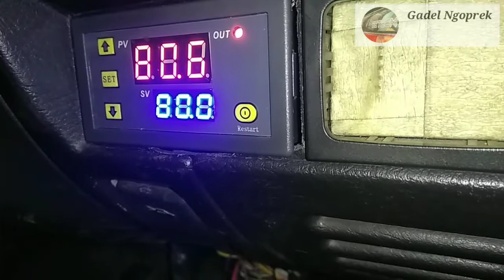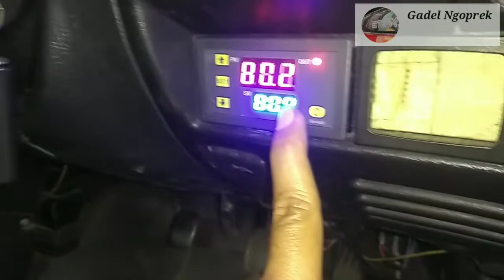Cara Membuat Dudukan Sensor Panas Thermoswicth Digital Akurat Suzuki Esteem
tips/informasi

Semoga video sederhana ini bermanfaat.Bagi temen2 yang memakai thermoswicth digital bila ingin lebh akurat tanpa perlu adaptor/sejenis nya.kebetulan thermoswicth sending unit punya saya yg sebelumnya untuk switch AC sudah tidak berfungsi saya maksimal kan untuk dudukan sensor switch digital nya.caranya tinggal dilepas menggunakan kunci 12.kemudian kita bor bag bawah agar air radiator bisa masuk, sama bag atasnya.bag atasnya kita buang semua dalamnya isinya ada per kecil.kalo sudah bag atasnya kita bikin dudukan untuk sensor digital nya pake karet sandal/sejenis nya kita masukan agar sensor nya posisi nya span/tidak goyang lalu bisa gunakan Sealer three Bond/pake lem dexton juga bisa untuk menutup bag ujungnya biar tidak bocor. mohon maaf bila banyak kekurangan audio / video kurang maksimal karena peralatan masih seadanya.bila ada salah kata mohon maaf yang sebesar-besarnya.

salam ngapak ora ngapak ora kepenak